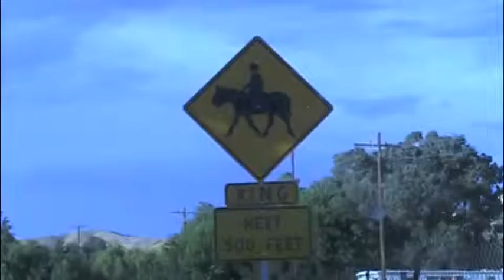Riding with the Georges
Riding Horses!